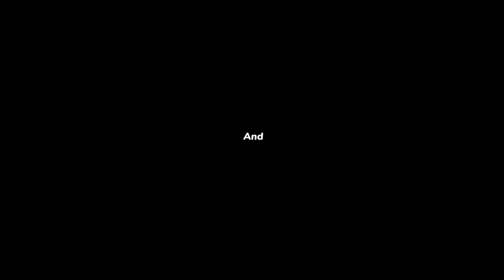Power Washing , Softwashing, And A Tough Oil Stain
Today’s schedule had three jobs lined up, and we tackled each one with precision and care! First up was a Driveway Cleaning Package & Pool Deck Combo. I used the 12GPM pressure washer along with the 31" Whisper Wash Mini Mondo, while Dujuan took care of the pool cage and deck using the 8GPM washer with the M5 Twist nozzle. He also used the downstream injector to apply the cleaning chemicals effectively.

Next, we headed to a nearby location for another Pool Cage & Pool Deck Cleaning, once again utilizing the downstream injector for chemical application to ensure a spotless finish.

Lastly, we faced a tough Diesel Oil Stain that had been there for quite some time. The homeowner had tried getting it cleaned before, but without much success. Armed with a range of products, including a new degreaser about to hit the market, I worked on the stain and was able to lighten it. However, I made sure to set proper expectations with the homeowner beforehand, as oil stains can be tricky, and they appreciated the transparency.

Thank you so much for all your love and support! I appreciate you watching!

THINGS THAT I USE:

18" WOJET 4500PSI Surface Cleaner
Yamatic 3/8" 50ft hose
KalKal Boots
Huk Boots
Suttner Gun
Flexilla 3/4" 100ft Hose
100FT 2 wire pressure washing hose
J-Rod for 4GPM
j-Rod for 8GPM
Mosmatic 3/8 hose swivel
Downstream Injector for 3-5GPM
Oxalic Acid
Ladder Stabilizer
Ladder Straps
3M Respirator Mask
3M Respirator Cartridge for Masks
LED Light Strips VERY BRIGHT
Flow meter to check GPM out of Spigot
Fire Extinguisher
Gutter Bags
3/4 Uniseal Bulkhead
Battery Isolator to charge 2nd battery
Mini LCD to see your softwash battery percentage
Siphon pump to transfer SH
EZ Drain tube for pressure washer